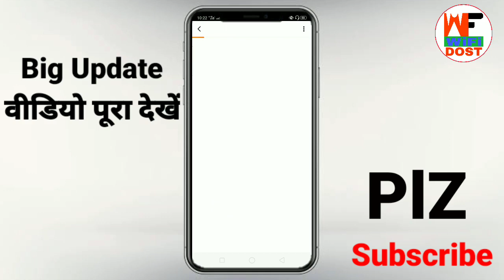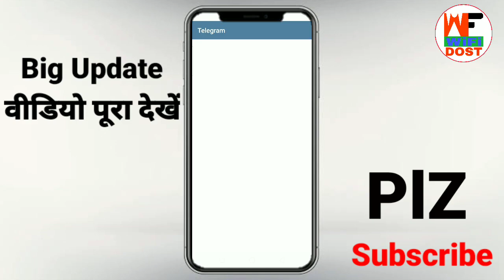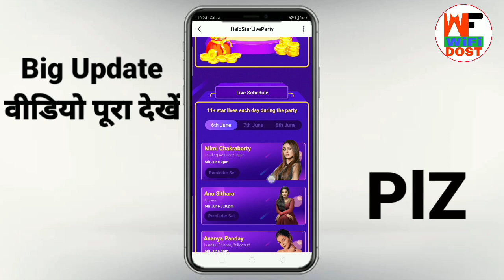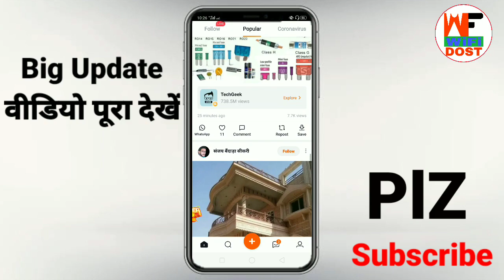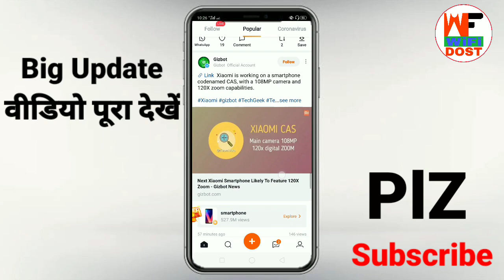hello app | helo new offer | hello app new update | hello star live party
hello app | helo new offer | hello new offer | hello app new update | hello star live party | helo party

🔴 My Use 🔴